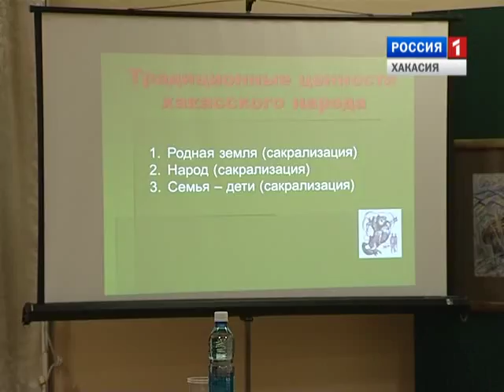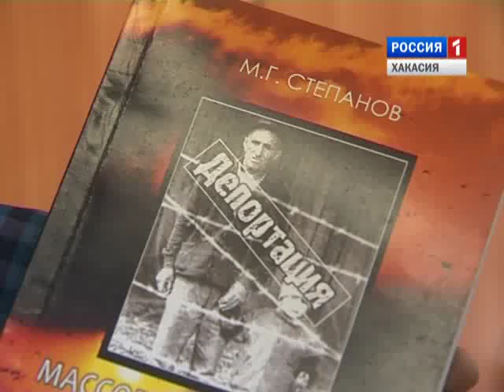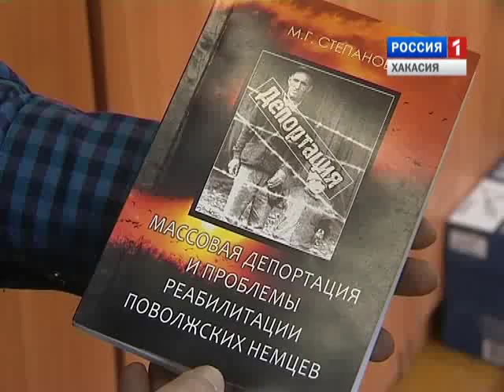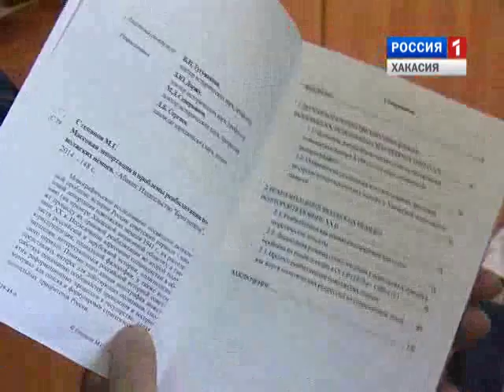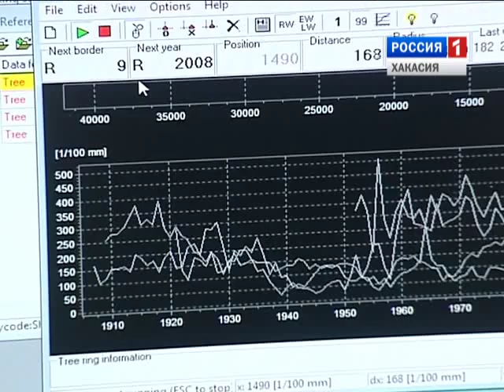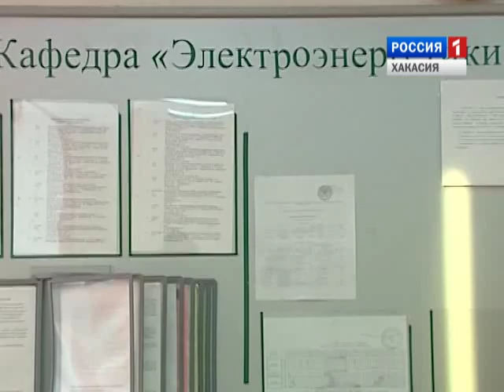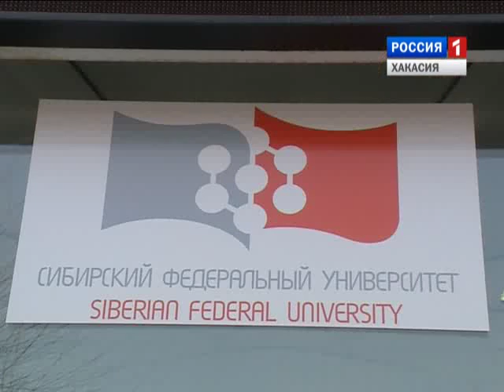Наука Хакасии. Декабрь 2015